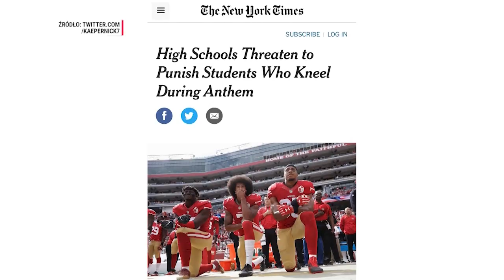"American dream" -krytyczny test - J. Guzy | W Punkt